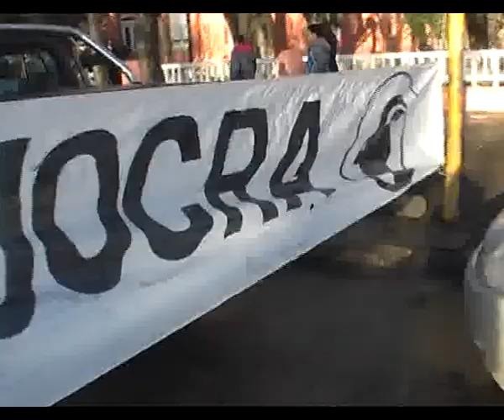JUAN DOMINGO MARTINEZ